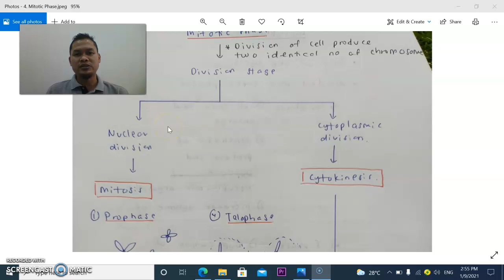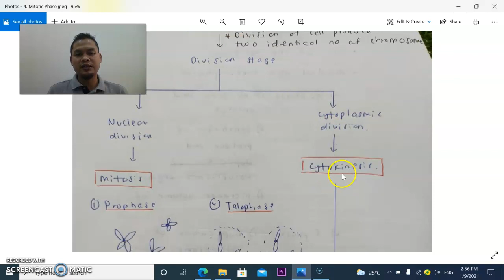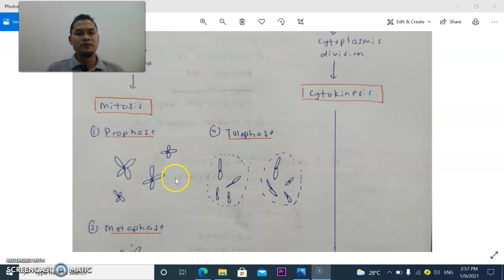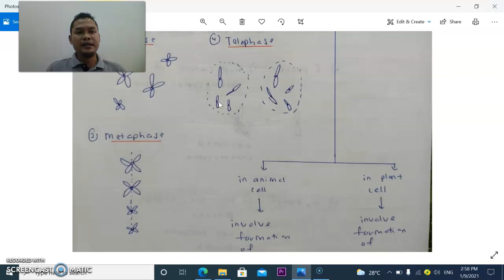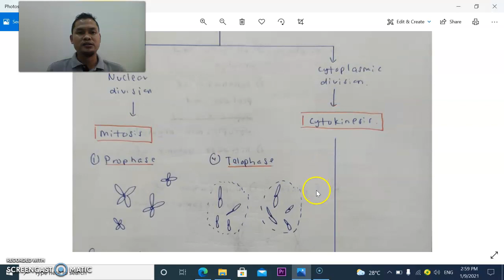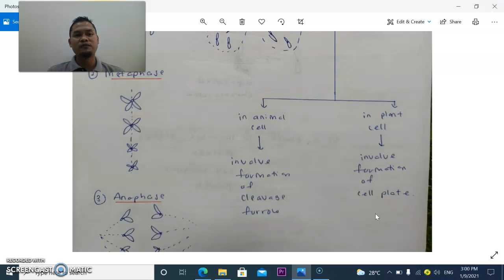Sem 1 Chapter 3 no 4 Mitotic Phase